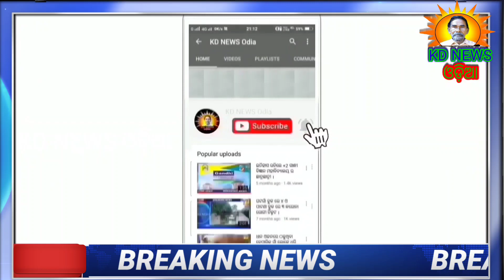କେନ୍ଦୁଝର:ଗାନ୍ଧୀ ଛକରେ ଯୁବକକୁ ଟ୍ରକ ମାଡିଗଲା ।